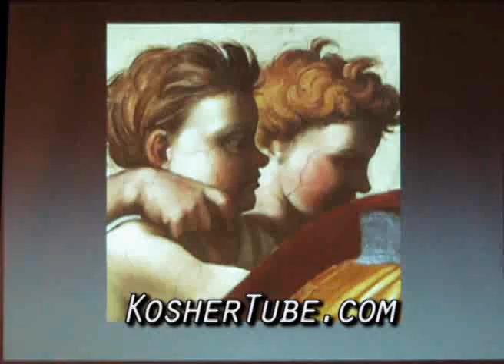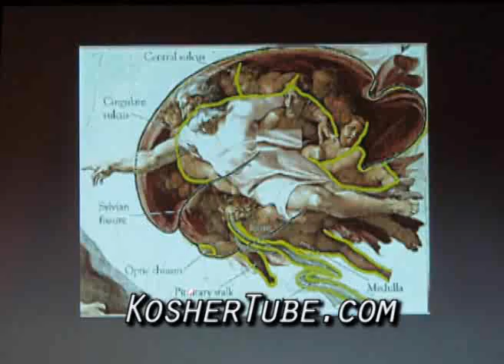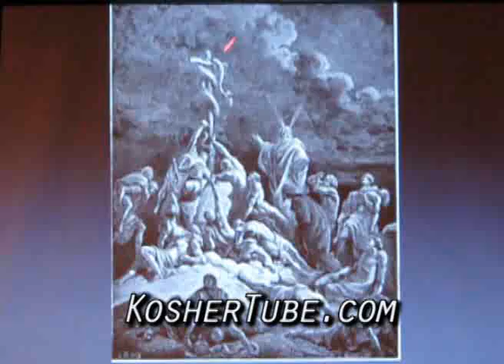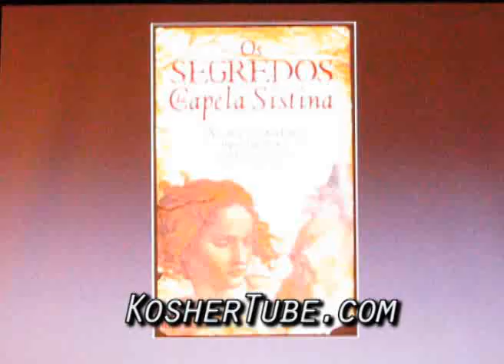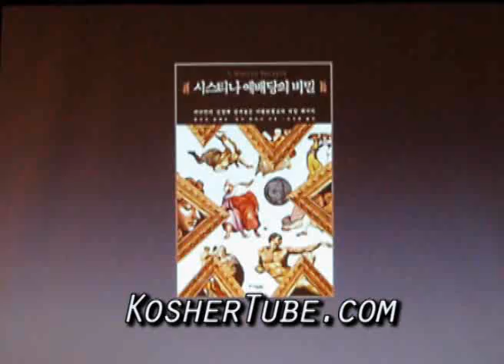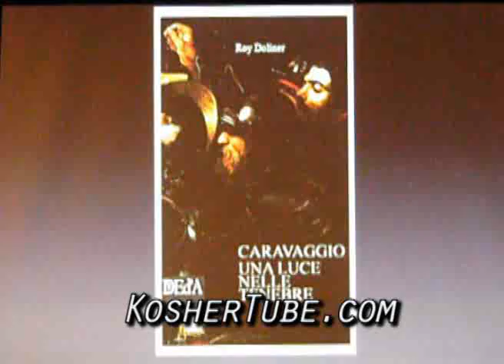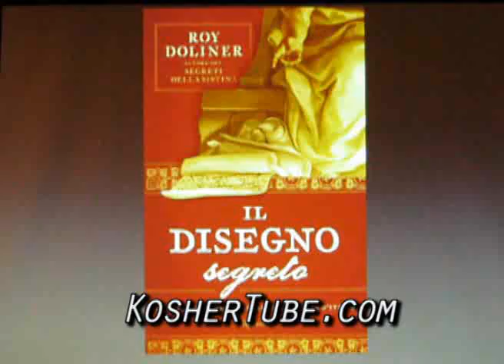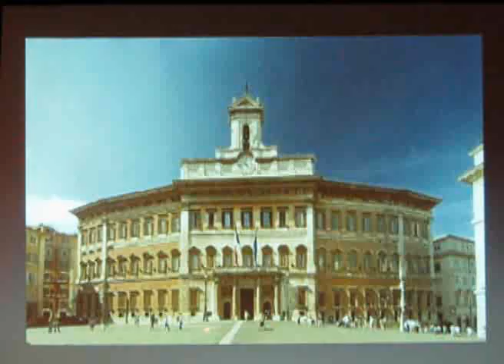JEWISH SECRETS OF THE SISTINE CHAPEL! Playtime 112:19 (Peter Felman Intros Prof Roy Doliner - 2013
1 16)
This class part of the Adult Learning Program of The BAYT - In Thornhill

 on Mon Jul 17 18:41:56 EDT 2017